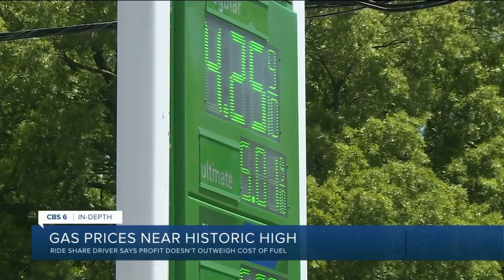How record-high gas prices are hurting rideshare drivers: 'I can't afford to take them'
The average cost of a gallon of gas in Richmond is $4.25 and $4.37 nationally. Price said rideshare drivers were already making less money per ride, and Uber, for example, only provides a 55-cents per ride to help offset gas costs.